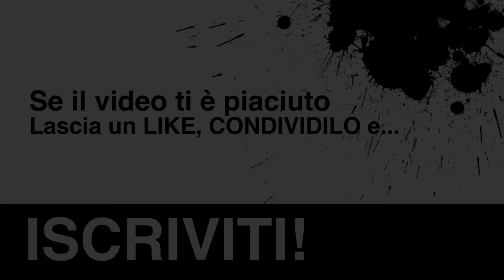Una festa senza uscita - PARTY HARD Gameplay ITA [#11]